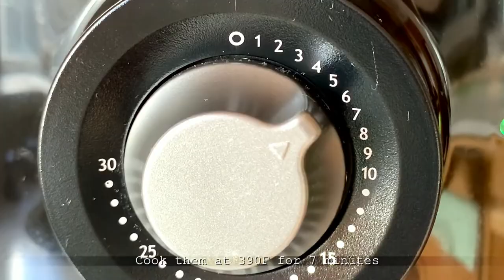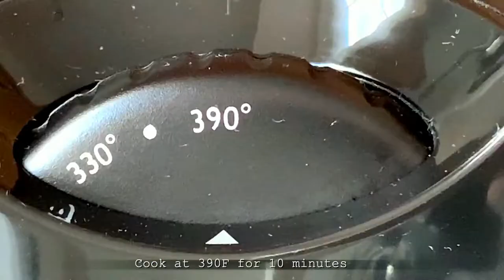Honey Garlic Butter Roasted Carrots - Easy Roasted Tomatoes Recipe 🧄🍯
This video will show you how to make honey glazed carrots in the Air Fryer, as well as roasted tomatoes. These honey roasted carrots are easy carrot recipes for the holidays.
How to make roasted carrots. 🧄🍯

My Air Fryer
Air Fryer Accessories

Here's the Recipe:
Season carrots with melted butter, salt, black pepper, garlic powder. Bake in the Air Fryer for 10 minutes or less or more depending on how thick the carrots are.

Tomato roast Recipe:
Season tomatoes with olive oil, salt, black pepper, garlic powder and a little sugar. Bake for 10 minutes in the Air Fryer.
These roasted carrots and tomatoes recipes are easy vacation side dishes.
With these easy Air Fryer recipes, it is very convenient to make quick easy vegetables for daily meals.
Don't have an Air Fryer, want to purchase one?
I'll post a link here in the description.
Otherwise, these dishes can also be prepared in the oven.

What were your meals the past few weeks?
As always, "Daily Vegan Food" wishes you the very best💕

It costs you nothing and this channel is growing